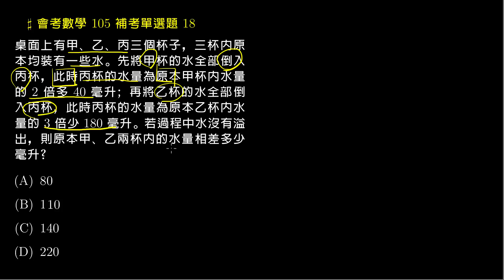【會考數學】105補考 單選18：應用問題